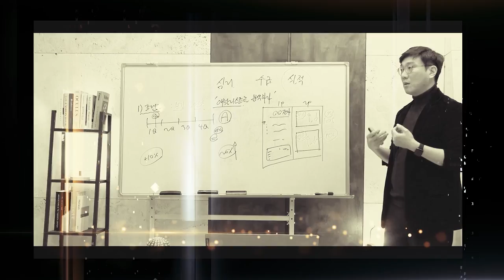계속되는 기관의 매도에 양시장 하락 마감.. 언제까지? f.한국투자증권 박제영 차장